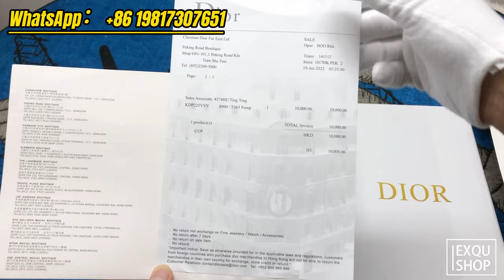Comprehensive analysis of Dior sandals: exquisite design, fashion and comfort coexist!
Comprehensive analysis of Dior sandals: exquisite design, excellent quality, fashion and comfort coexist!
In this video, we will show you every aspect of Dior sandals, from design details to production process, as well as fashion collocation and wearing experience. Dior sandals enjoy a high reputation in the fashion world for their unique style and high quality. Through in-depth understanding, you will find that they are not only eye-catching, but also can bring you an unparalleled comfort experience. We'll take a look at the different collections and styles of Dior sandals and share some styling tips to help you express your style. Let us explore the world of Dior sandals and feel the fusion of fashion and quality!
⛏Reps Manufacturer
Worldwide Shipping
Direct Factory Offer